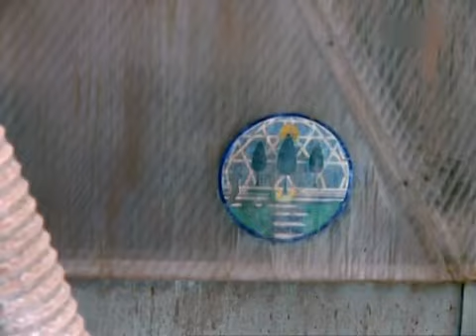Earth 2 - S01E11 - Moon Cross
Day 61 (Teaser, Alonzo Solace narrating). Winter approaches and the group considers where to put down camp, Uly proposes "Mary's Garden," which he knows through the Terrians. Alonzo discovers a young human woman living nearby with the Terrians, whose parents years prior had been killed by Renegade Terrians. Mary reveals they want Uly to be their link with colonists.